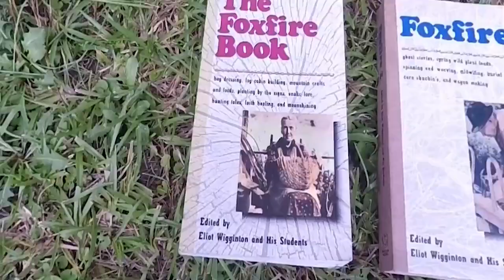Introduction to Selene Survival Goddess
Introduction to Selene Survival Goddess. Join me as I continue to learn and share wilderness survival knowledge.